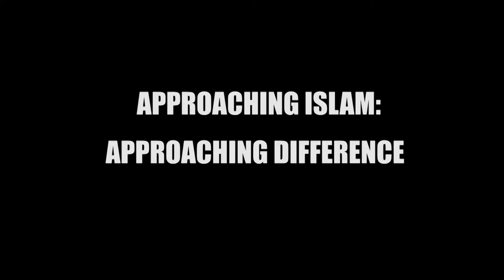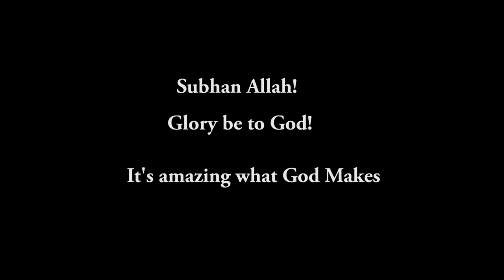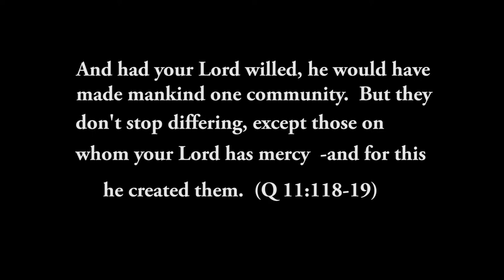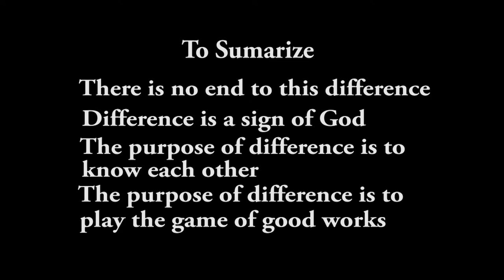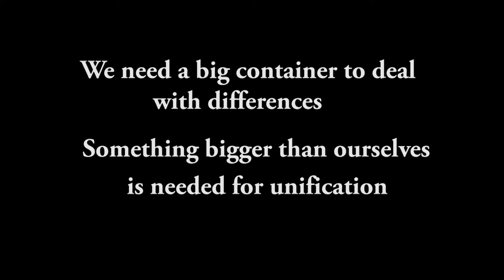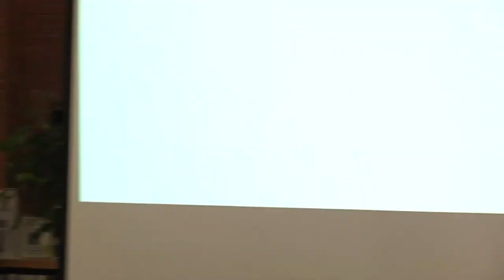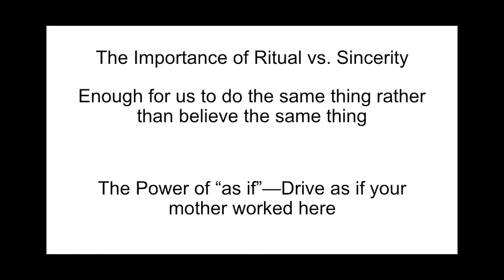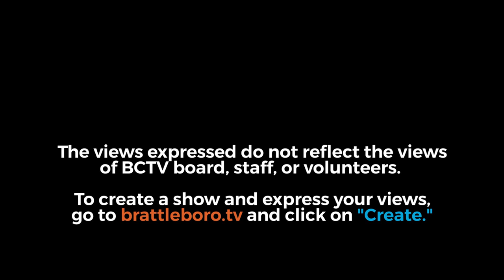1st Wednesdays Presents: Amer Latif - Approaching Islam, Approaching Difference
The Qur’an states that God created differences not only as a test for humanity but also as a path toward self-knowledge. Marlboro College professor Amer Latif considers how the Qur’an frames the perennial problem of living more harmoniously in a diverse world.